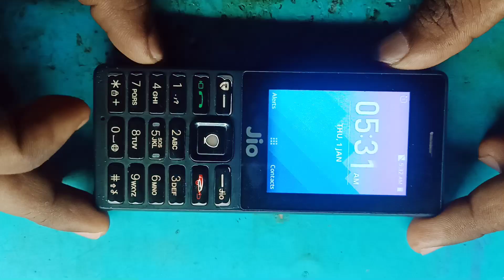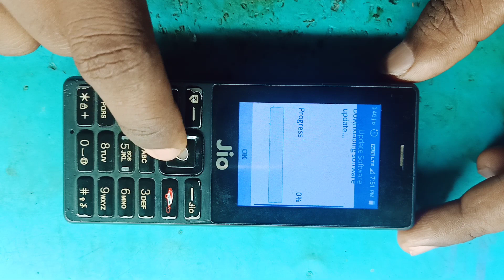jio F320b/F320b Software Failed kaise sahi kare II jio f220b software upgrade failed